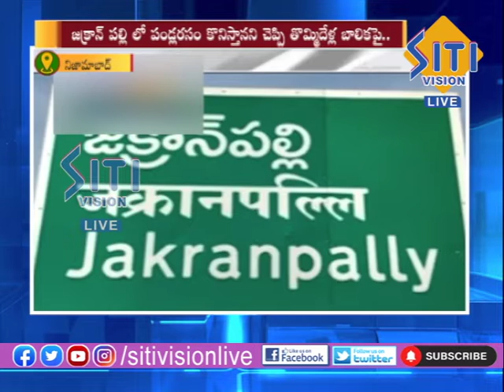NEWS UPDATE 7.30 PM 24-4-2022 || Siti Vision Live